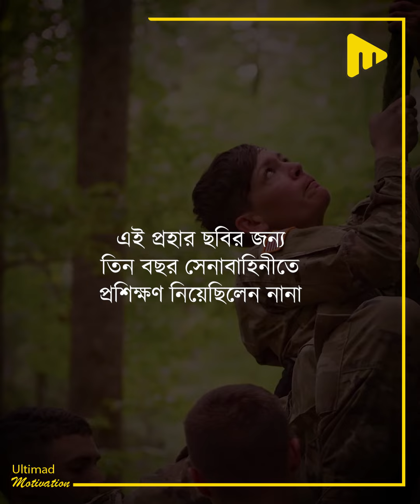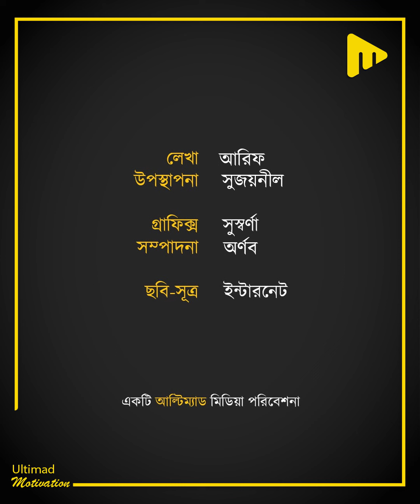নানা পাটেকর কার্গিল যুদ্ধের সময় যোগ দিয়েছিলেন ভারতীয় সেনাবাহিনীতে!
কার্গিল যুদ্ধের সময় যোগ দিয়েছিলেন ভারতীয় সেনাবাহিনীতে! চাষীদের জন্য অনুদানের ব্যবস্থা করেন সেই নানা পাটেকরই!